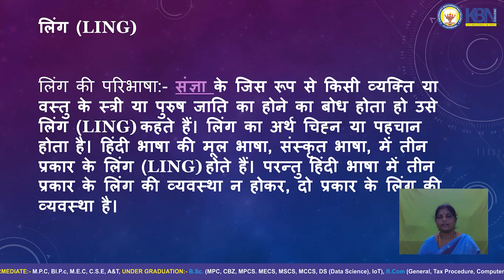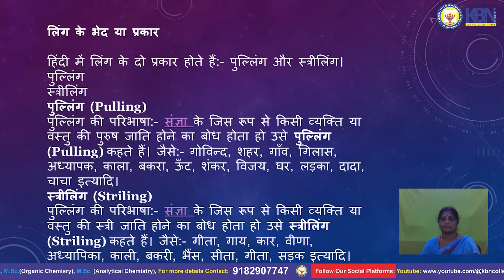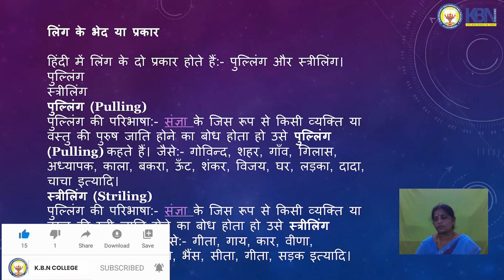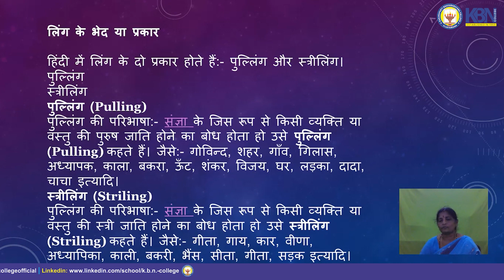Ling by Ms. J Janaki, Dept. of Hindi, K.B.N. College, Vijayawada